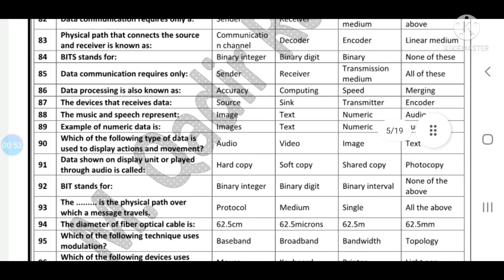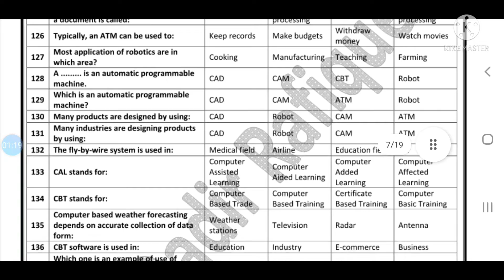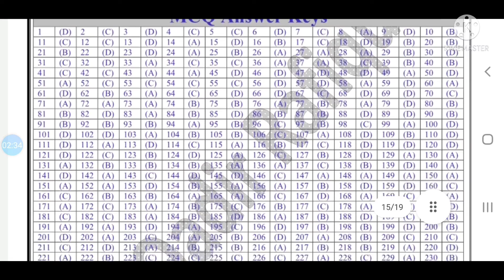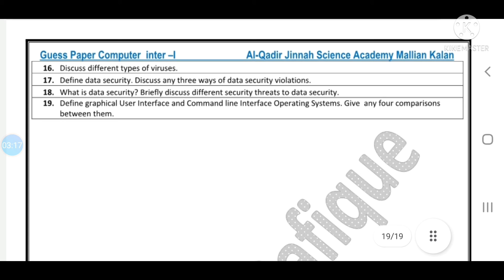ICS PART 1 COMPUTER GUESS PAPER- ICS part 1 Guess paper-